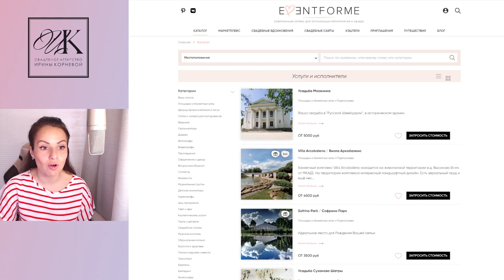Сколько реально стоит свадебная банкетная площадка в 2022 году? Какая площадка дешевле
- подобрать банкетную площадку можно на портале Eventforme